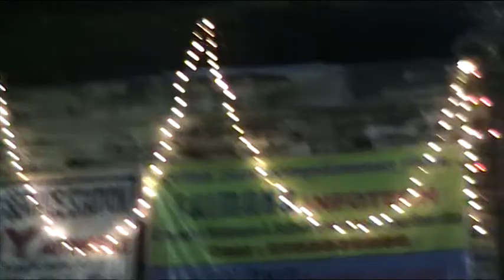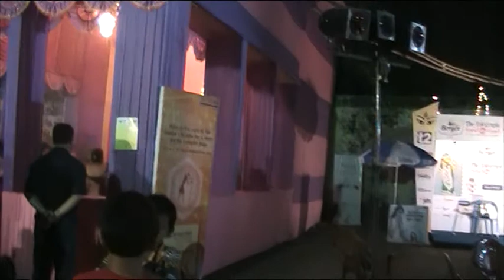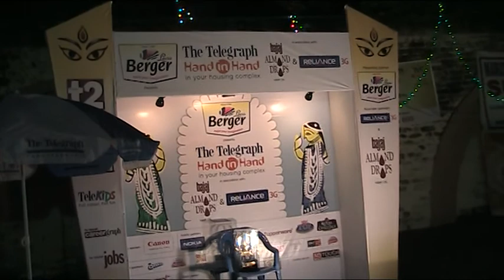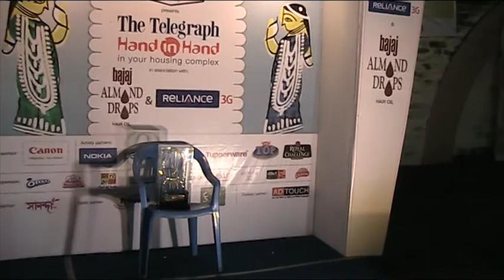Durga'11_Ultadanga_Suncity-04.MOD